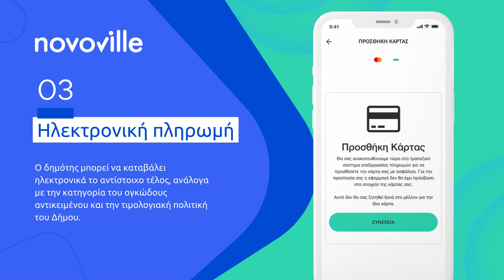Novoville - Διαχείριση ογκωδών αντικειμένων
Το υποσύστημα της Novoville παρέχει τη δυνατότητα ανταλλαγής ογκωδών αντικειμένων μεταξύ πολιτών, καθώς και τη δυνατότητα υποβολής αιτήματος από τους πολίτες για την αποκομιδή ογκωδών αντικειμένων από τον Δήμο και την εξόφληση των αντίστοιχων τελών, με παράλληλο προγραμματισμό της αποκομιδής από την αρμόδια υπηρεσία.

Με αυτόν τον τρόπο, διατηρείται ο δημόσιος χώρος καθαρός, ο Δήμος εξοικονομεί πόρους, αλλά και επωφελείται η τοπική κοινωνία.

Θα θέλατε περισσότερες πληροφορίες;
Επικοινωνήστε μαζί μας για ζωντανή παρουσίαση της πλατφόρμας Novoville!